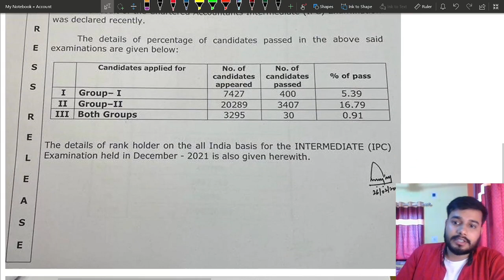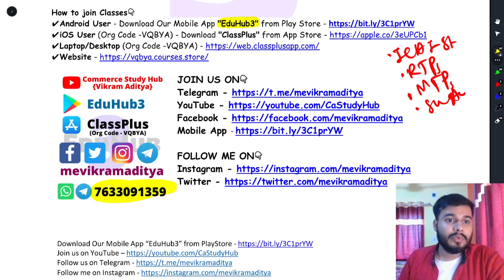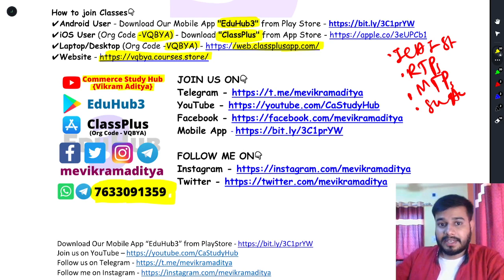CA Intermediate Offer !! Passing Percentage !!